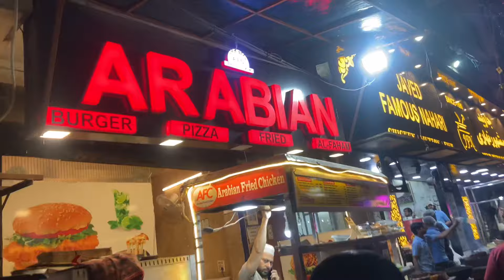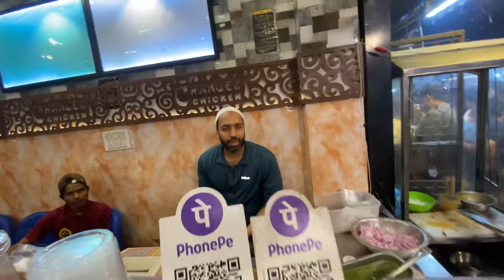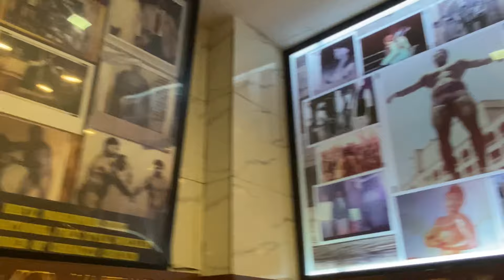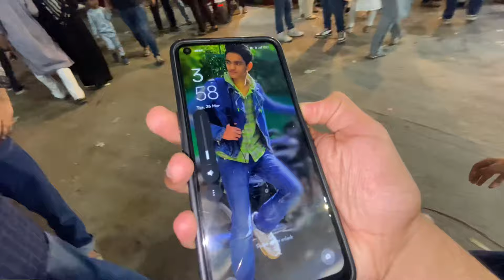SEHRI AT SHAEEN BAGH DELHI | RAMADAN SPL. EXOTIC STREET FOOD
This channel and i do not claim any right of
any music And some Videos used in this video.

Street food SHAHEEN bagh
Jama masjid food
Ramadan vlogs 2024
Ramadan vlogs
Sehri At SHAHEEN bagh
Shaheeen bagh vlogs
Foodie vlogs